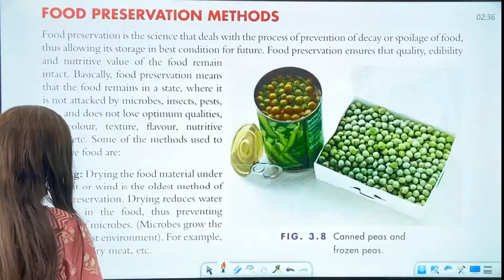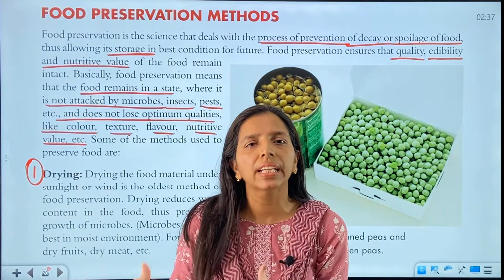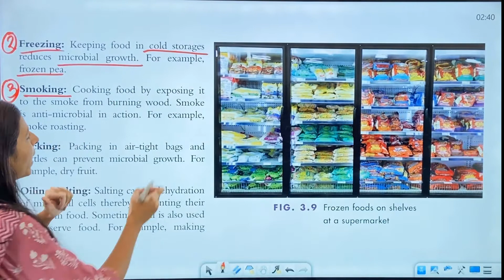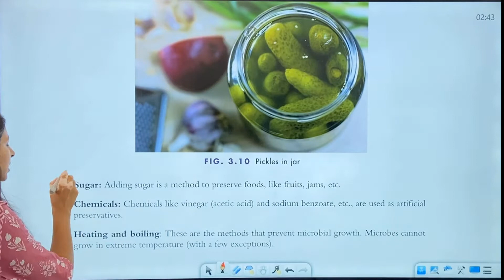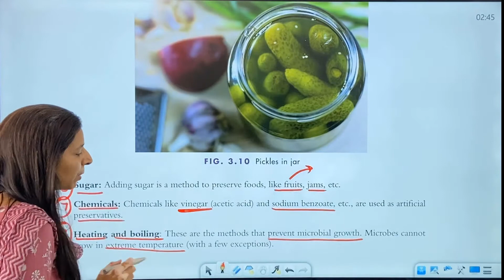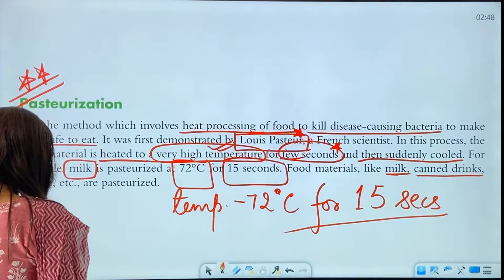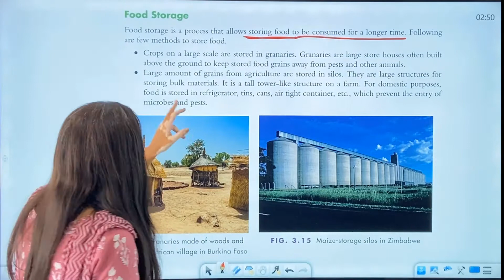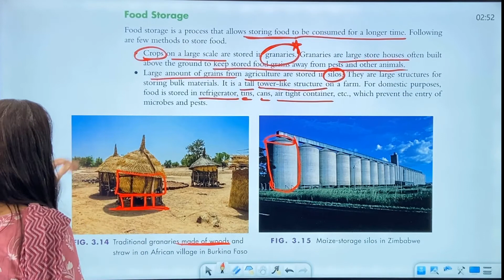CLASS 7 BIOLOGY - CHAPTER 3 FOOD & FOOD PRESERVATION PART 4